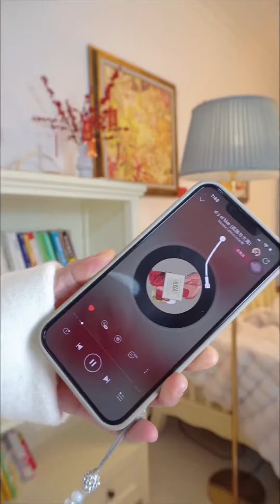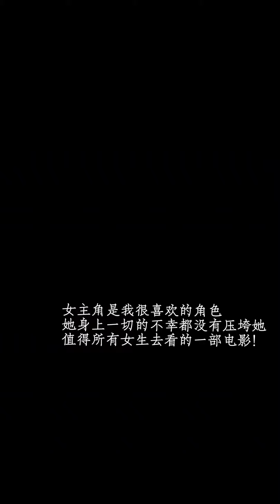生活vlog | 獨居生活：當然前提條件你自身要獨立！越優秀越有人願意為你付出！ |綠一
哈嘍，大家好！